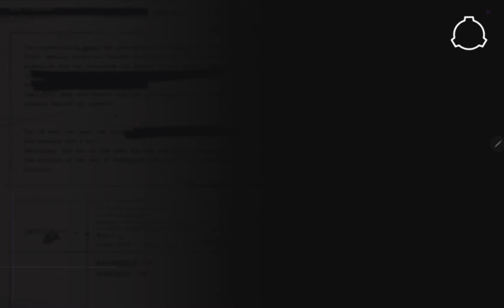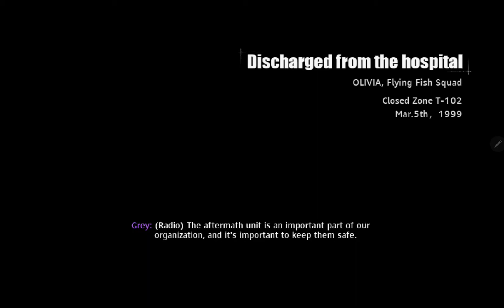D4R - Dead 4 Returns Beta test Campaign gameplay on Tab S7+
15 minute Campaign gameplay on a Galaxy Tab S7+, still testing out settings and frame rate ...

Dead 4 Returns is a multiplayer co-op zombie shooter based on the UE4 engine, incorporating highly restored firearms, worldview storyline, strategic tactical planning, fast shooting experience, online co-op mode and more, all while maintaining UHD graphic quality ... D4R Beta is testing for performance optimization, a bigger map, interactions and environment freedom.

☆ suBxKN1VES ☆